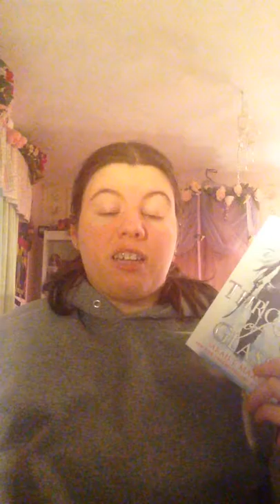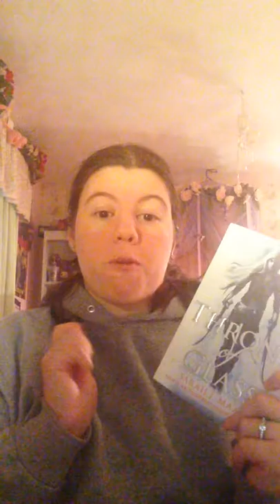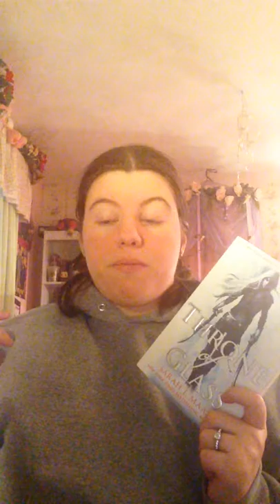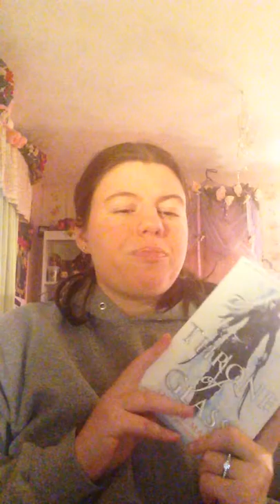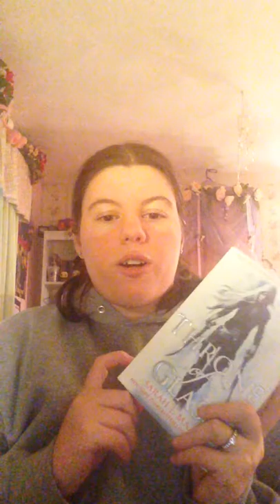Throne of Glass by Sarah J. Maas Series Review!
My thoughts on the Throne of Glass series by Sarah J. Maas!